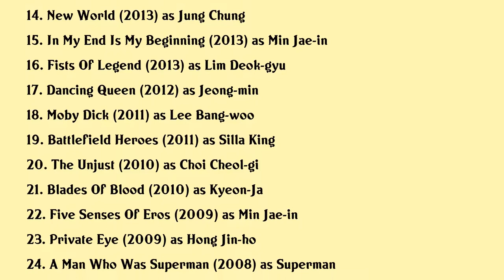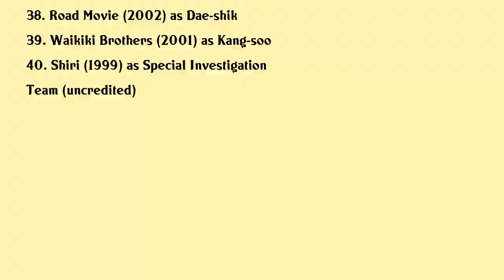Hwang Jung-min Movies list Hwang Jung-min| Filmography of Hwang Jung-min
Hwang Jung-min Full Movies List Filmography of Hwang Jung-min

Latest movies of Hwang Jung-min are:

1. Hostage
2. Bargaining
3. Deliver Us From Evil
4. Money
5. The Spy Gone North
6. The Battleship Island
7. A Violent Prosecutor
8. The Wailing
9. Asura The City Of Madness
10. Veteran
11. The Himalayas
12. Ode To My Father
13. Man In Love
14. New World
15. In My End Is My Beginning
16. Fists Of Legend
17. Dancing Queen
18. Moby Dick
19. Battlefield Heroes
20. The Unjust

Complete list of movies acted by Hwang Jung-min are in this video.

Please Comment down your favorite movie of Hwang Jung-min